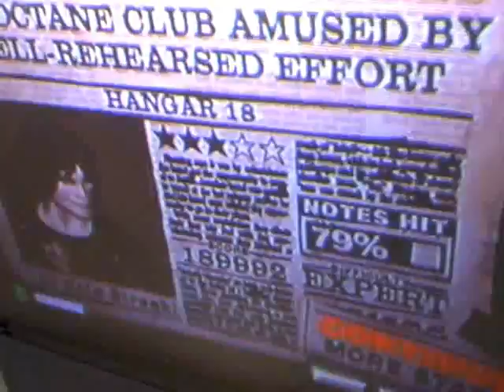Hangar 18 EXPERT NO LOOKING!!!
my friend beating hangar 18 w/o looking at the screen!!!